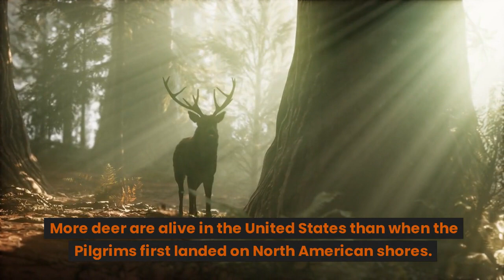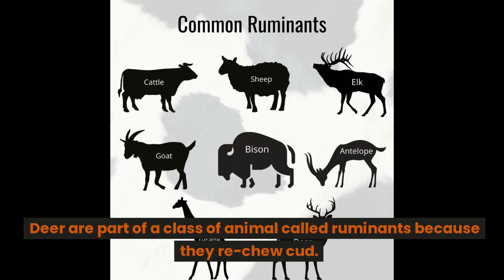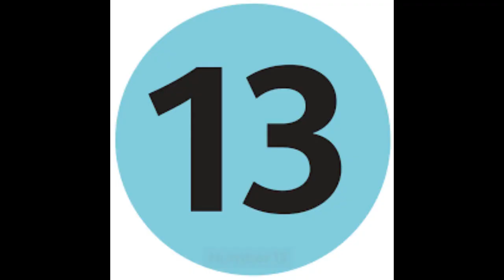Top 10 Interesting Facts About Deer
Deer are defined by their antlers and hooves, which share characteristics that make a deer’s footprint stand out as such no matter where you might see one!

Some species of deer are commonly found, such as the white-tailed deer, but other types are considered threatened, near-threatened or rare.